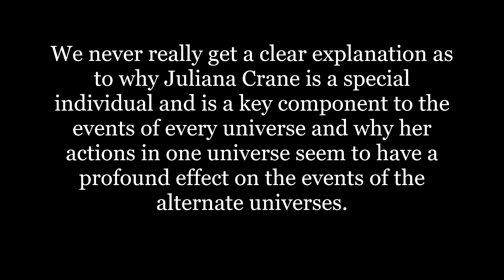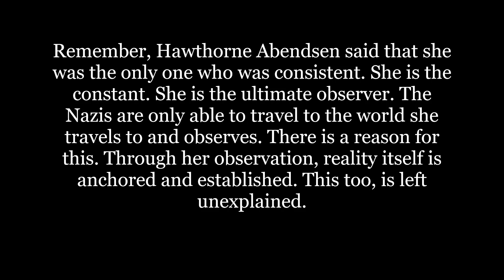How is Juliana Crain special? | The Man in the High Castle TV Series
How is Juliana Crain, of Phillip K. Dick's The Man in the High Castle special in relation to her traveling abilities and the multiverse?

CREDITS:
Amazon Studios
Big Light Productions
Electric Shepherd Productions
Headline Pictures
Picrow
Reunion Pacific Entertainment (production company)
Reunion Pictures